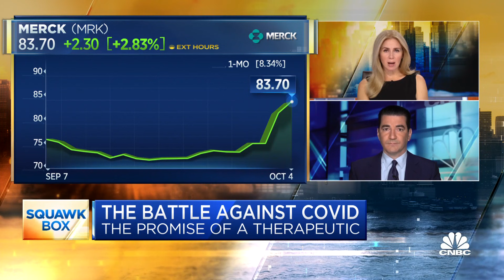Dr. Scott Gottlieb: Merck could seek emergency FDA nod for Covid pill this week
Dr. Scott Gottlieb, former FDA Commissioner, joins CNBC's "Squawk Box" to discuss Merck's highly anticipated Covid-19 pill and the dose commitments the company has made so far.

White House chief medical advisor Dr. Anthony Fauci said Friday that the Food and Drug Administration will review data on Merck and Ridgeback Biotherapeutics’ new Covid oral antiviral “as quickly as they possibly can” in hopes of issuing an emergency use authorization.

The companies said their antiviral treatment, molnupiravir, reduced the risk of hospitalization or death for unvaccinated patients with mild or moderate Covid by about 50%. In the phase three clinical trial, which enrolled 775 trial participants who took either molnupiravir or a placebo, eight people who received the placebo died within 29 days. None of the participants who took molnupiravir died, according to the data released Friday.

“You’ve got to make sure you give the FDA time to very carefully go over the data and make the kind of determinations for emergency use authorization,” Fauci told CNBC’s “Closing Bell.” “So I don’t want to get ahead of them. I can’t predict when it will be, but I can tell you one thing: They will do it as quickly as they possibly can.”

Merck and Ridgeback Biotherapeutics also said that 7.3% of molnupiravir recipients in their phase three study were hospitalized within 29 days, while 14.1% of placebo recipients were hospitalized or died. All participants had at least one health condition that elevated their chances for more severe Covid symptoms.

An emergency use authorization from the FDA would make molnupiravir the first oral antiviral to combat Covid. The U.S. has agreed to purchase 1.7 million courses of molnupiravir. White House coronavirus response coordinator Jeff Zients told reporters at a briefing Friday that the government has the option of buying even more doses if the drug gets approved.

Merck projects that it will have 10 million courses of molnupiravir available by the end of 2021.

When asked whether molnupiravir would eventually be reserved exclusively for unvaccinated people, Fauci said he wanted to avoid speculating before the FDA made its final decision. Fully vaccinated people can still contract Covid, particularly as vaccine effectiveness wanes, but they retain a high degree of protection against severe illness and death.

“I shouldn’t get ahead of what the FDA will be authorizing it for,” Fauci said. “But I would assume that if you’re infected, you’re infected. Doesn’t really matter whether you’ve been vaccinated or not.”